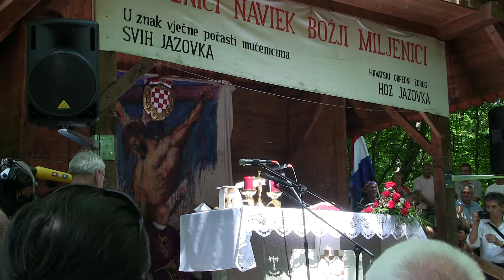Jazovka 2017 7/9